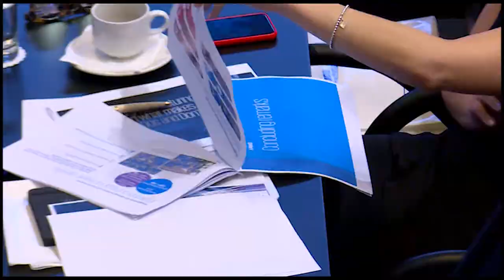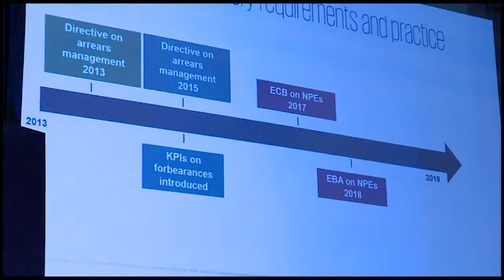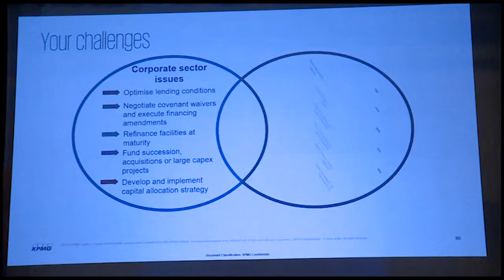Cyprus Credit Institute Launch Event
The inaugural event of the KPMG Cyprus Credit Institute which aspires to become a professional hub by bringing together the financial & corporate sectors, was held on the 10th of June 2019 in Nicosia. Check out the video below for an overview of the event.